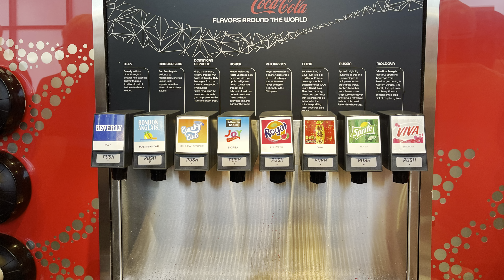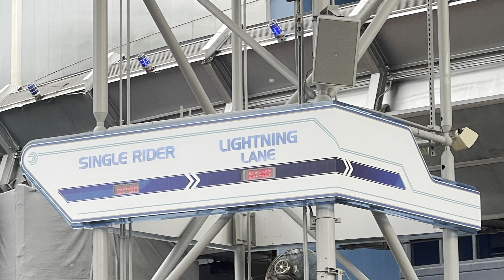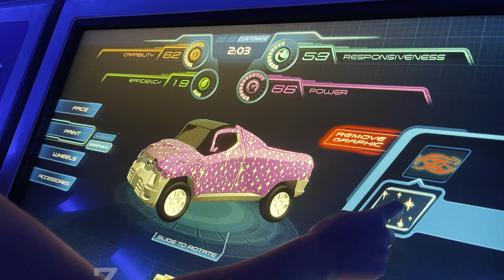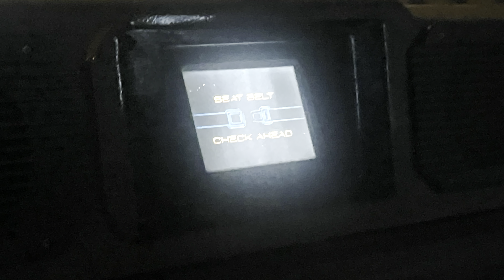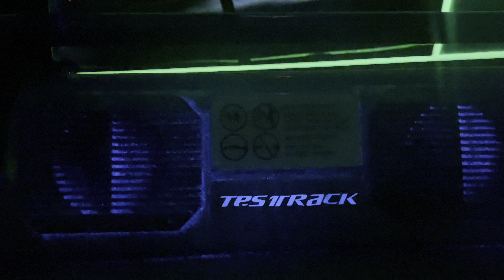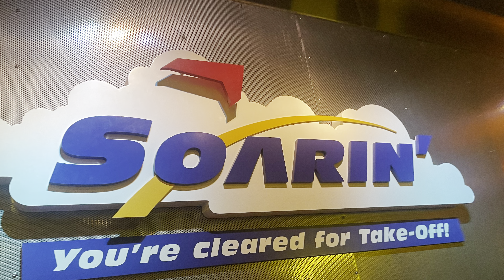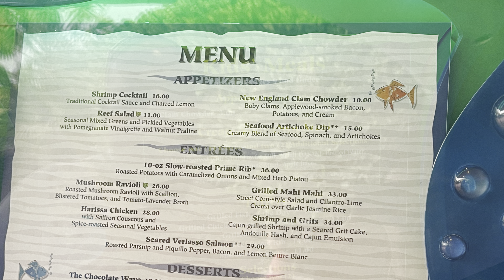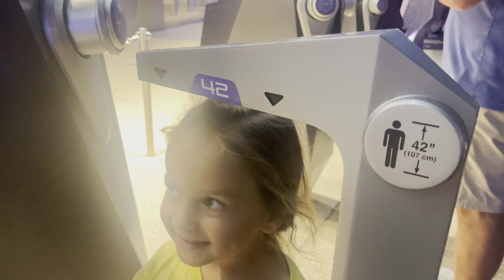Guardians of the Galaxy | Test Track | Soarin all in one day! Epcot fun 😆